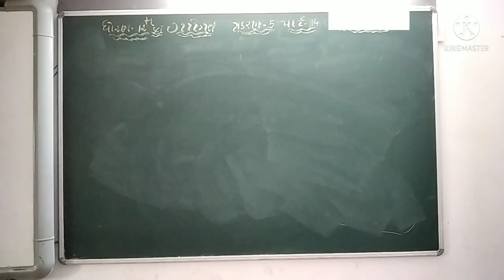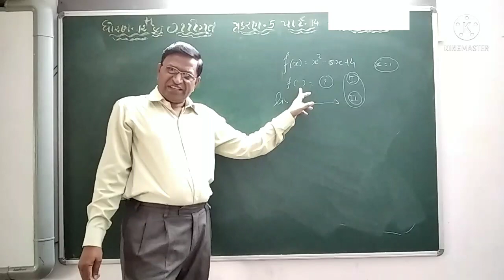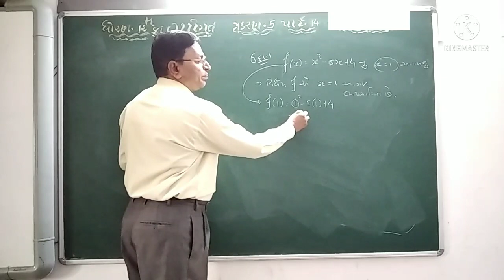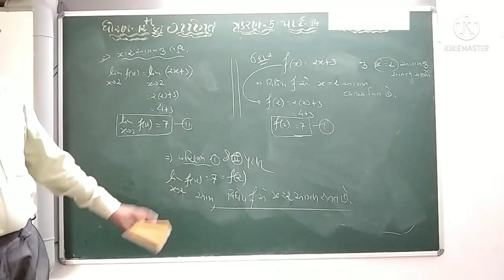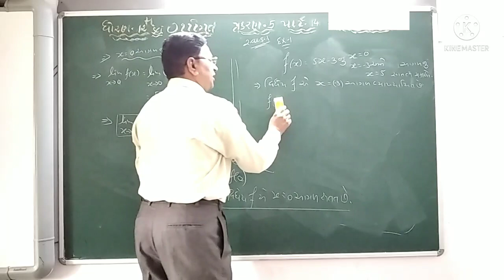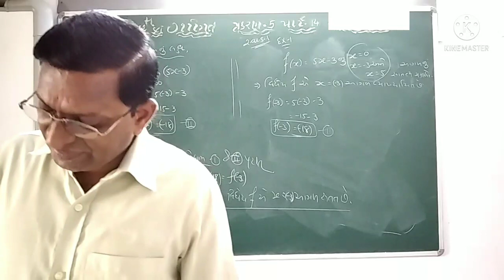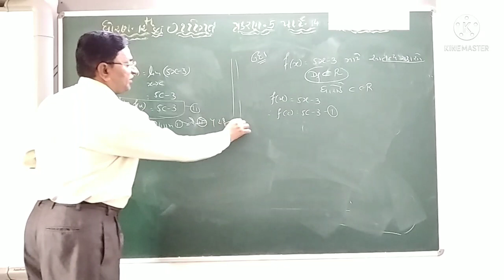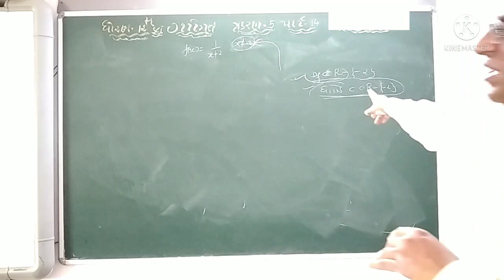GUJ MED STD 12 SCI SUB MATHS CH 5 P 14